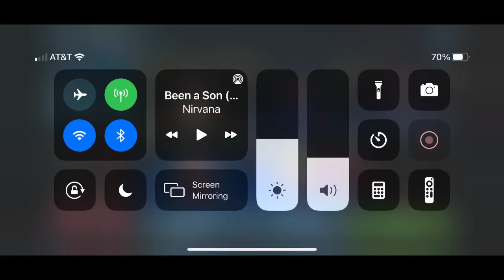JMK CAT counters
JML and Jedi titans

4:35 SLKR NS Wat and Hux